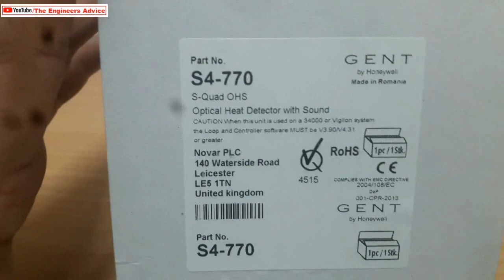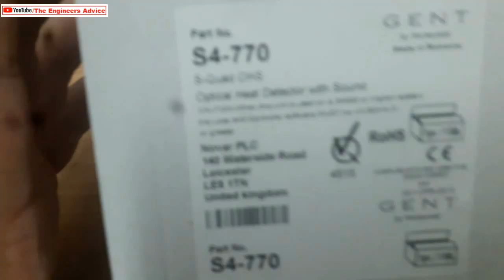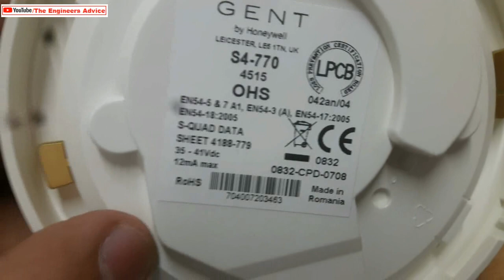Dual Optical Heat + Smoke + Sounder Detector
Guys, In this video you will see Fire Alarm system Dual Optical Heat + Smoke + Sounder Detector.

Regards,